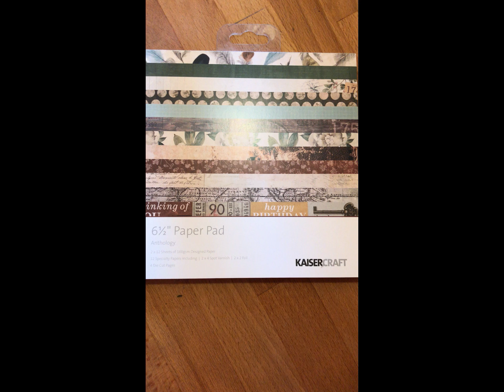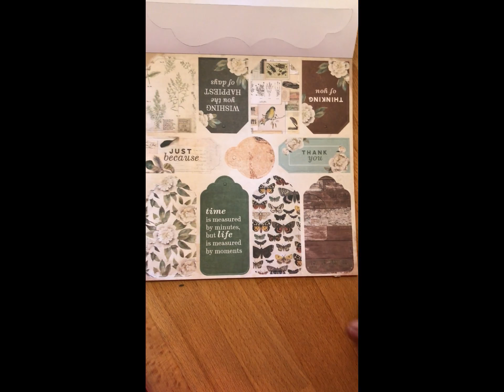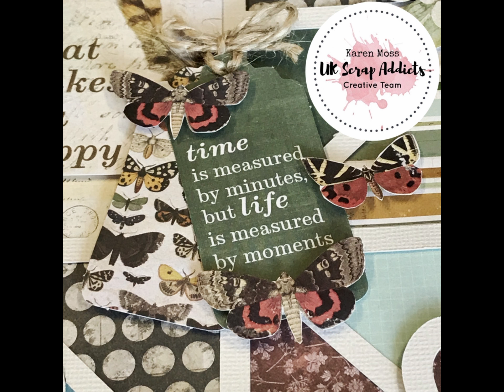Loved | Karen Moss| UK Scrap Addicts